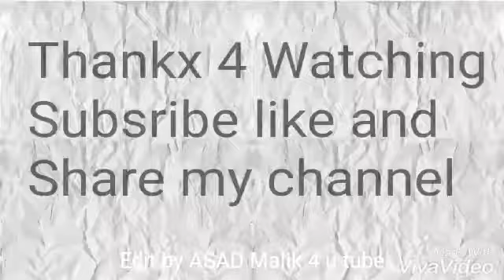Best whats app status | Shahrokh khan | Edit by ASAD Malik